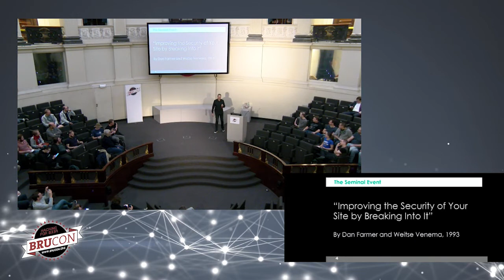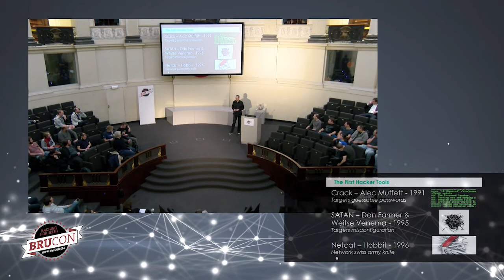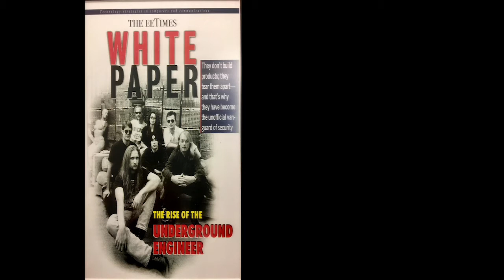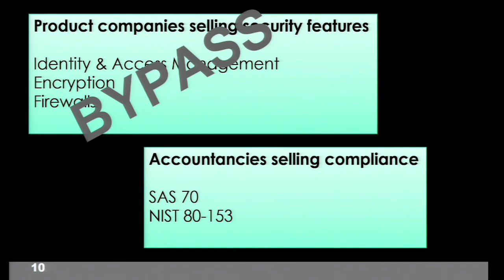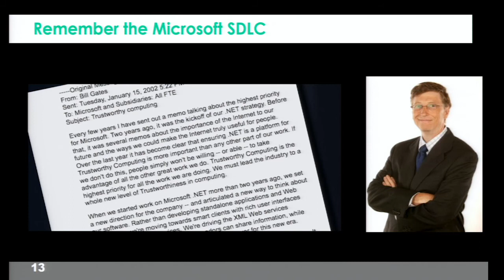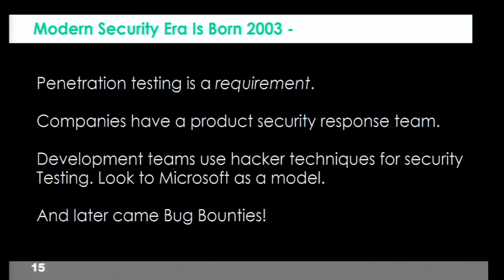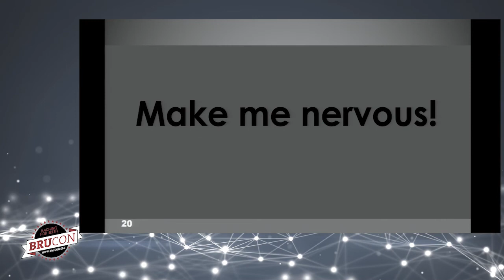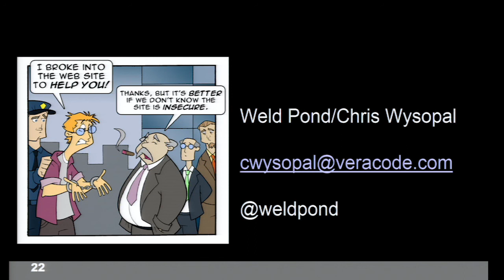BruCON 0x09 - How hackers changed the security industry - Chris Wysopal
How hackers changed the security industry and how we need to keep changing it